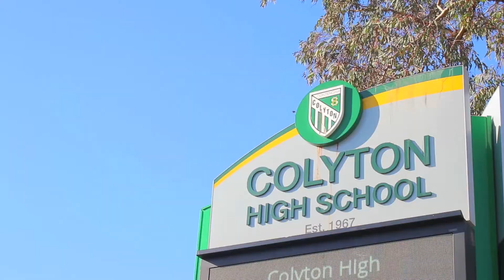18 36 Great Western Highway, Colyton